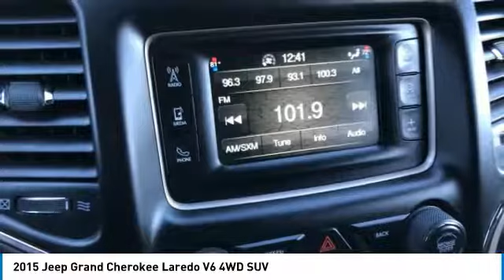2015 Jeep Grand Cherokee P10310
2015 JEEP GRAND CHEROKEE Paramus, NJ
Stock# P10310

Only 20,444 Miles! Boasts 24 Highway MPG and 17 City MPG! Dealer Certified Pre-Owned. This Jeep Grand Cherokee boasts a Regular Unleaded V-6 3.6 L/220 engine powering this Automatic transmission. WHEELS: 17  X 8.0  ALUMINUM, TRANSMISSION: 8-SPEED AUTOMATIC (845RE), TIRES: P245/70R17 BSW ON/OFF ROAD.

QUICK ORDER PACKAGE 23E , GRANITE CRYSTAL METALLIC CLEARCOAT, ENGINE: 3.6L V6 24V VVT, BLACK, CLOTH LOW BACK BUCKET SEATS, Valet Function, Trip Computer, Transmission w/Driver Selectable Mode and Sequential Shift Control w/Steering Wheel Controls, Tracker System, Towing w/Trailer Sway Control, Tire Specific Low Tire Pressure Warning.

As reported by The Manufacturer Summary: The 2015 Jeep Grand Cherokee is making praises and setting standards for performance, Best-in-Class Highway Fuel Economy, and precision. A confident and elegant exterior design exudes strength from every angle. Every Grand Cherokee from Laredo to Summit features premium styling treatments including new, modern front grille and fascia treatments, daytime running headlamps, projector fog lamps and capless fuel fillers. The rear of the Grand Cherokee offers large taillamps with signature LED lighting, a large rear aerodynamic spoiler with a sculpted tailgate. Available premium-quality Natura Plus leather is soft and supple with outstanding breathability. Adding to the luxury and comfort are heated/ventilated front seats and heated rear seats. The rear cargo area in the 2015 Grand Cherokee lets you configure up to 68.3 cubic feet of storage when the rear seat is folded down. Choose from 3 different engines including the new 3.0L EcoDiesel V6 which can attain up to 30hwy mpg, drive up to 730 miles on one tank and tow up to 7,400lbs. The 3.6L V6 engine features new eight-speed automatic transmission, with paddle-shift steering wheel controls and the new Eco Mode improves fuel efficiency by 9% and tows up to 6,200lbs. Finally, the 5.7L V8 engine with Fuel Saving Technology boasts 360hp and 390lb-ft of torque and provides a Best-in-Class 7,400lbs towing capacity. Inside the newly updated Uconnect System features a massive 8.4-inch touchscreen, Full-Feature Navigation, SiriusXM Travel Link/SiriusXM Traffic and HD Radio. Enjoy music on 1 of the 3 available speaker systems including the top of the line Harman Kardon 19 speaker system.

For a must-own Jeep Grand Cherokee come see us at Dodge Chrysler Jeep Ram Of Paramus, 315 Rt 4 West, Paramus, NJ 07652. Just minutes away!